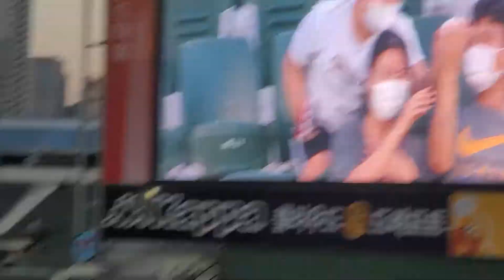정훈이 돌아왔다 홈런을 선물하다⚾️⚾️⚾️⚾️